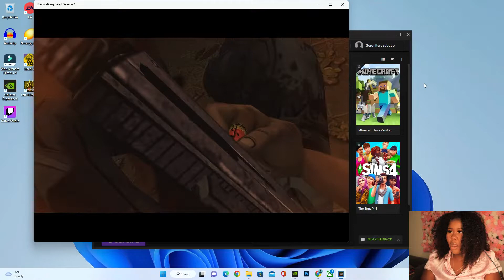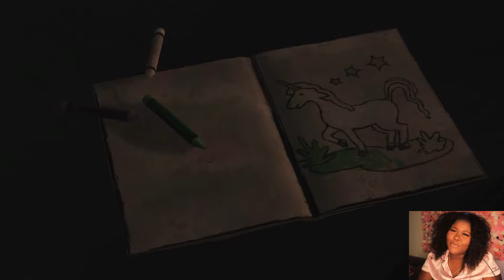Too Many Decisions!!!!!- The Walking Dead